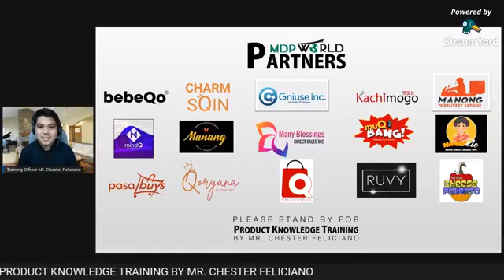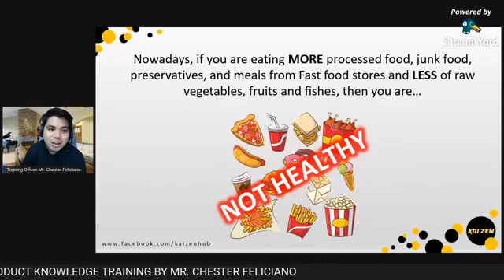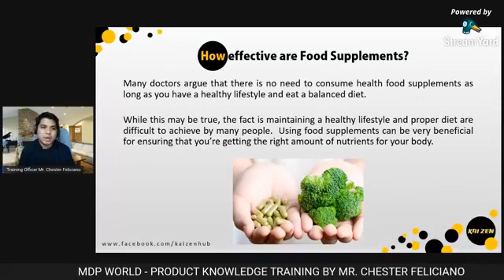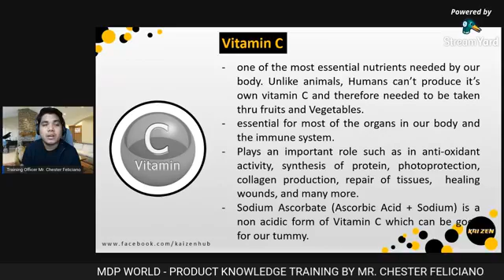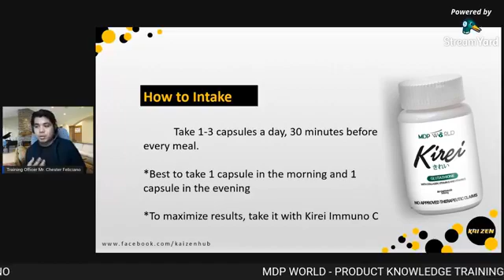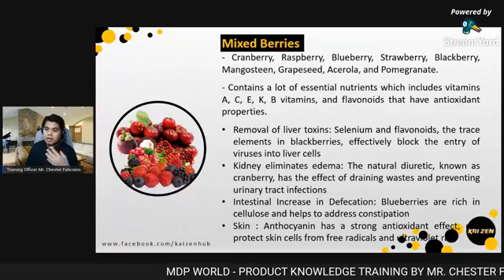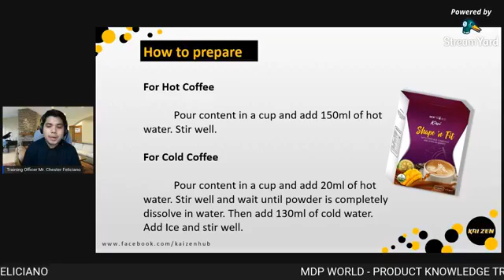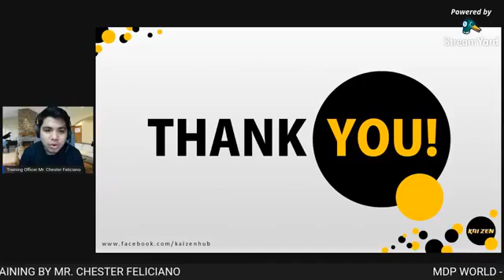Product Knowledge Training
MDP World Product Knowledge Training by Mr. Chester Feliciano